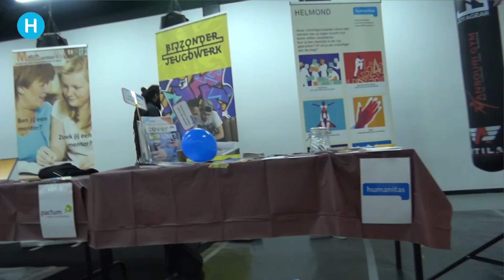Dag tegen pesten door Mansouri Gym en LEV | Helmond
Een dag tegen pesten werd op zaterdag 25 juni georganiseerd met medewerking van Pactum , LEVgroep en Mansouri gym. De gemeente Helmond streeft naar een jeugdvriendelijke stad. Daar hoort pesten niet bij en erger nog is soms de discriminatie. Er zijn veel verenigingen die iets doen tegen pesten. De ene vereniging geeft voorlichting, de andere vereniging leert je wat je kunt doen om het pesten tegen te gaan. Zij leren je dan om voor jezelf op te komen.
Een van de ergste dingen die je kunt meemaken is het pesten. Op school, op je werk of bij je sportvereniging. Vooral bij de jeugd gebeurt dit en de gevolgen kunnen fataal zijn: geen zin meer in school, je alleen voelen of leuke dingen niet meer doen.  En daarom organiseerden het Pactum (voorheen bijzonder jeugdwerk), de Lev groep en Mansouri gym op 25 juni een manifestatie Sterk tegen Pesten /Sterker voor Respect.  Tijdens deze dag tegen pesten kon je kennis maken met enkele organisaties die hier iets aan doen. Er werden leuke en nuttige workshops gehouden waar je aan mee kon doen. Bijvoorbeeld in een boksring sparren, met een iemand of praten met iemand uit de politiek. Met het motto: Leer wat je zelf kunt doen en breng dat in de praktijk.

Er waren toch wel veel jeugdigen (sommige met de ouders) op komen dagen. De jeugd kon om te beginnen een kijkje nemen in een politieauto en natuurlijk mocht de sirene niet ontbreken. Dus af en toe gierde de sirene en de kinderen vonden het prachtig. Ook wethouder Dortmans kwam een kijkje nemen en met een korte toespraak voor de jeugd kon iedereen die daar behoefte aan had even praten met de wethouder.

Mansouri gym
In de ring werden intussen enkele fanatiekelingen een beetje getraind door Aziz El Mansouri, de eigenaar van de sportschool. De sportschool was eerst in de City sporthal te vinden en nu sinds een jaar op het Binderseind nr.21. En het is beslist geen achteruitgang, integendeel. Waar de sportschool nu zit is het een enorme vooruitgang. Een mooie, grote en goedverlichte ruimte. Bij binnenkomst is er links direct een gezellige koffiebar. De hal is met gedempt licht een fijne oefenruimte.

De dag tegen pesten verliep op zich gezellig en het is een pluspunt voor de sportschool waar hopelijk veel jeugd een weg zal vinden naar de weerbaarheid tegen pesten.